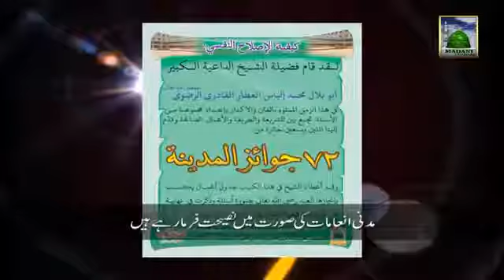Jannat Me Le Janey Waley Aamal Ep#07 Arabic Speech